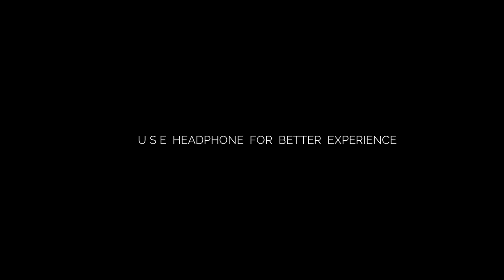Kiran & Jyoti Engagement Teaser Shree Photography Vita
Kiran & Jyoti Engagement Teaser
Photography - Santosh Sawant
Editor - DjVinodVita